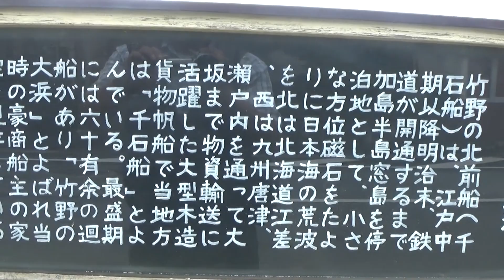30秒の心象風景7794・北前船の大絵馬～竹野浜～